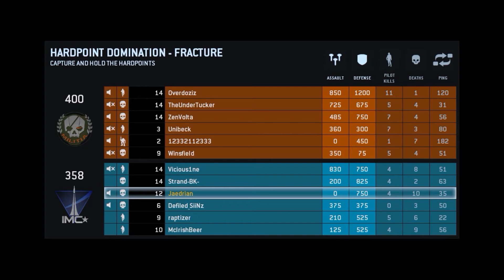Titanfall Beta Impressions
Played some Titanfall yesterday and now sharing with you some very brief thoughts on the game.  I'm still undecided if I want to purchase.  This will definitely be something I get after launch.  I'm tired of being burned by pre-purchase expectations like in CoD Ghosts and Battlefield 4.